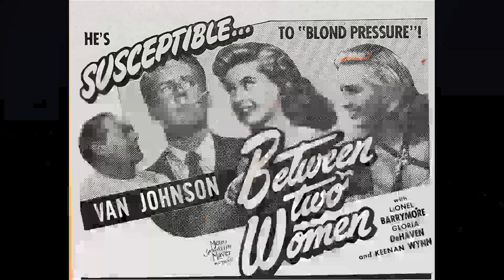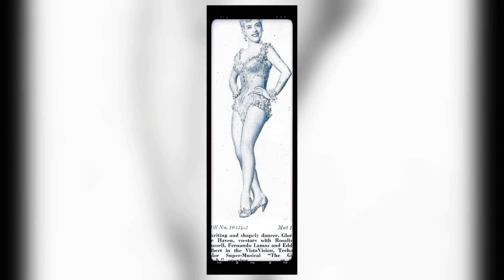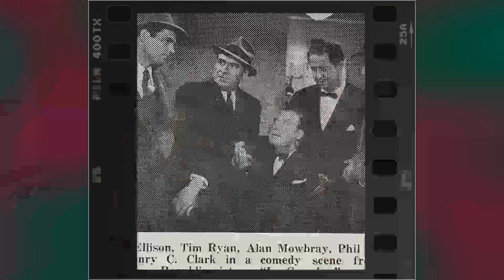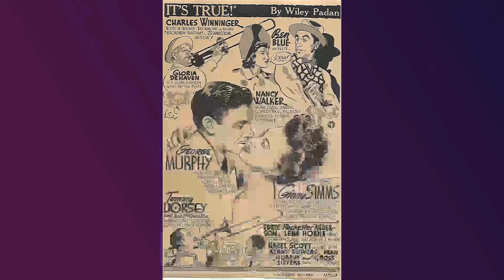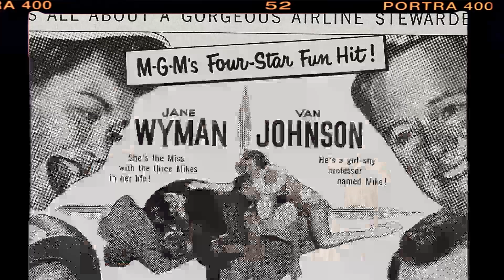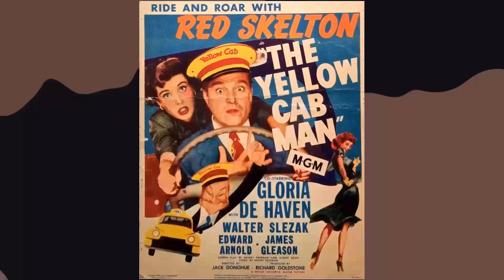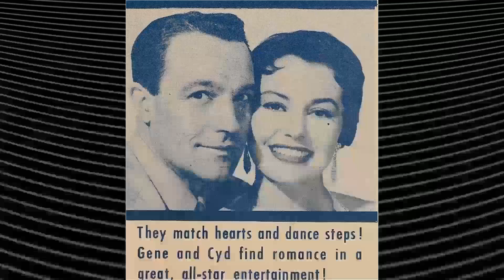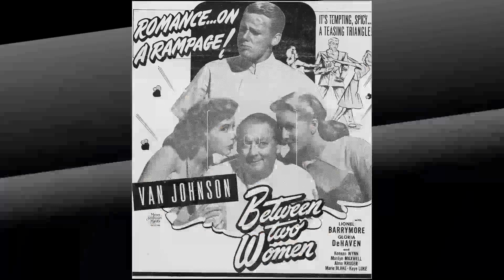8 Years After Her Tragic End, The Unthinkable Has Been Exposed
Step into the mesmerizing world of Classic Hollywood with Gloria DeHaven, a trailblazing star who captivated hearts on and off the screen. 🌟

From their first breakout role to their everlasting legacy, we'll traverse the milestones of Gloria DeHaven's remarkable journey. 🎥

Join me as we pay tribute to Gloria DeHaven's artistry and the indelible impact they left on cinema history.

🌠 Lights, camera, and let's celebrate the magical era of Classic Hollywood with Gloria DeHaven as our guiding luminary! ✨🎭
Filmography:
Outlaws: The Legend of O.B. Taggart
The Ladies on Sweet Street
Murder, She Wrote
Ryan's Hope
Mama's Family
Falcon Crest
Hart to Hart
Fantasy Island
Pigs vs. Freaks
Darkroom
Hello, Larry
B.J. and the Bear
The Misadventures of Sheriff Lobo
Bog
Delta House
The Eddie Capra Mysteries
Evening in Byzantium
Police Story
The Ted Knight